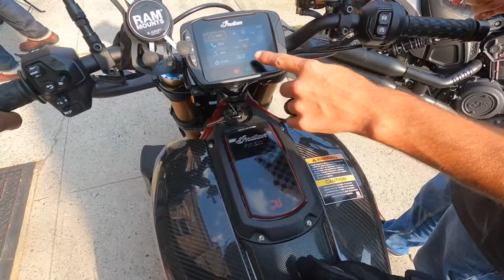Taking The 2022 Indian FTR For An Awesome Test Ride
In this video you are taken on a test ride on a 2022 FTR carbon as I navigate the streets of Brooklyn, NY. As an artist getting out & soaking up some culture is all part of the creative process.